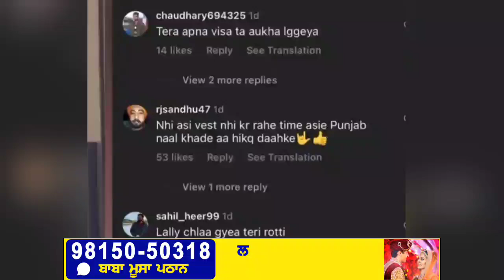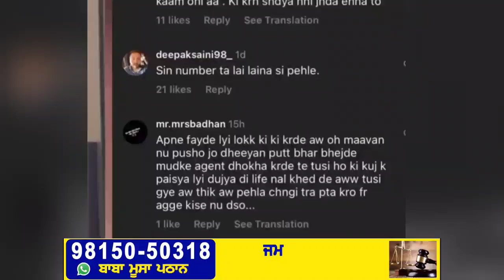Sneha Katyal ਤੇ Canada ਵਾਲਿਆਂ ਨੂੰ ਆਇਆ ਗੁੱਸਾ | ਕੁੜੀ ਨੂੰ ਬੋਲੇ ਗਲਤ